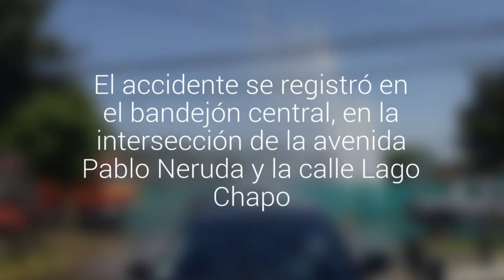Construcción de ciclovía en Temuco rompió una matriz de agua en Pablo Neruda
El accidente se registró en el bandejón central, en la intersección de la avenida Pablo Neruda y la calle Lago Chapo. Producto de la fuerza con que salió el agua el tránsito se vio interrumpido.